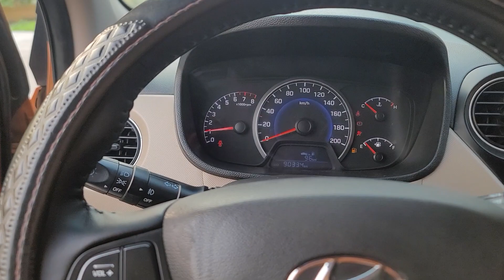Huyndai i10 2014 bản đủ xe gia đình giá hơn 200 tr Khải Đăng ô tô cũ 0326062789